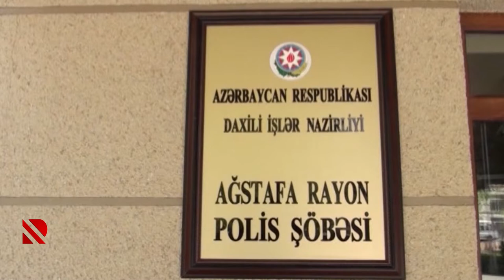Gecə yemək-içməyinin cəzası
Karantin qaydalarını pozanlar 5-20 sutka müddətinə həbs ediliblər